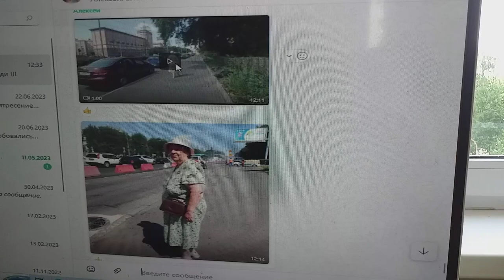Взял в поездку в Питер сын Елену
Пригласил в поездку в Питер сын Алексей Елену.
Вон у Кировского она уже завода.
Потому-то из-за их видео  никак мне клипов записи страстишки не вылечить гангрену.
В которых понимание пословицы – «Когда в хвосте начало, то в голове мочало» – я донести пытаюсь до народа.